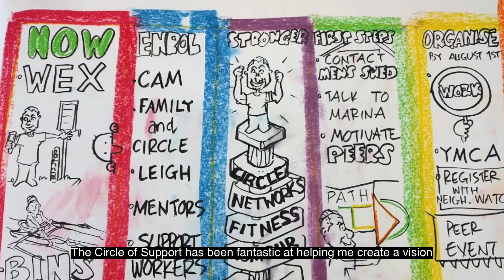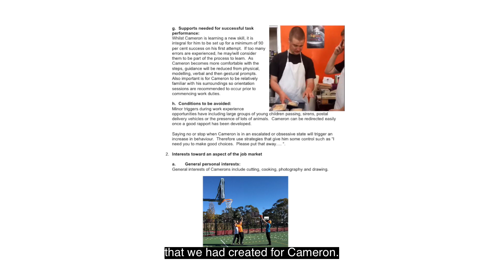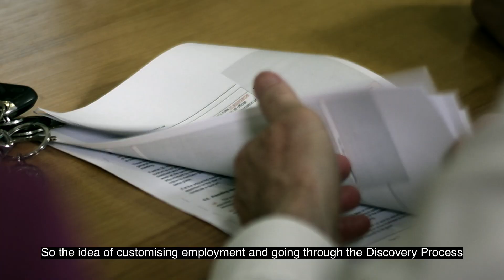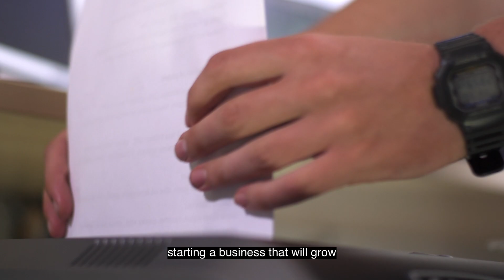Let's Get To Work - Zellner Services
With the dedicated support of Cameron's family and his Circle of Support they used the Discovery Process to assist in identifying all of Cameron’s interests and skills that could be explored for a business idea. Cameron used his connections through his Circle of Support to test ideas.  Cameron now has a niche microbusiness called Zellner Services that specialises in Scanning, Shredding and Data entry.

This video was launched during the first session of our Let's Get To Work virtual conference on June 11, 2020.

The Let's Get To Work Virtual Conference runs from June 11 to July 16, 2020. Registration is free and you can register at any time.

for more information and a registration link.

This video is funded by the National Disability Insurance Agency.